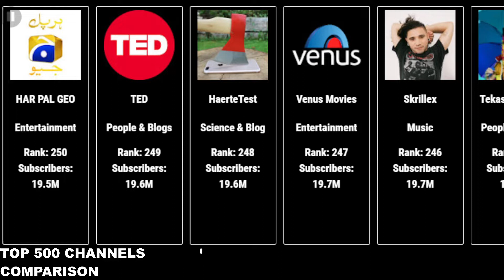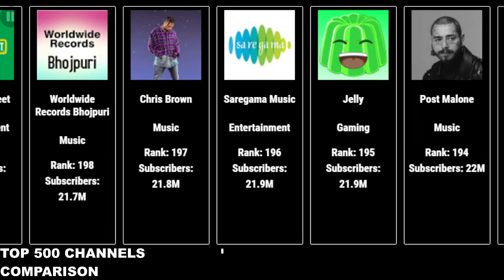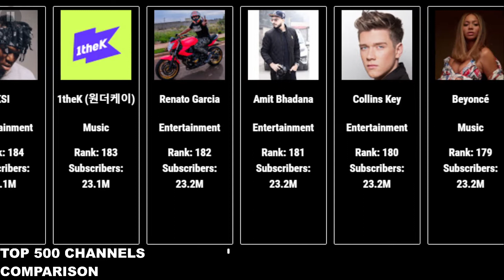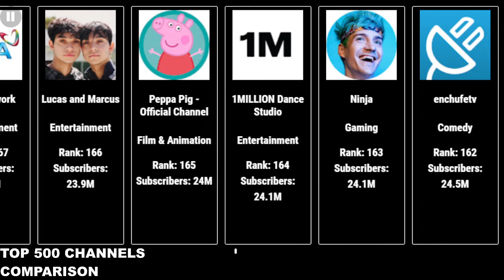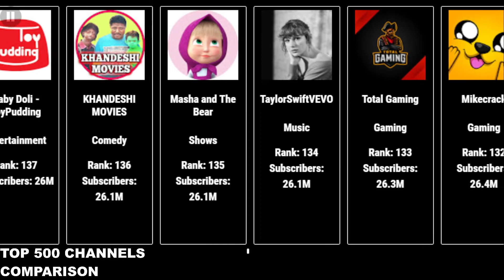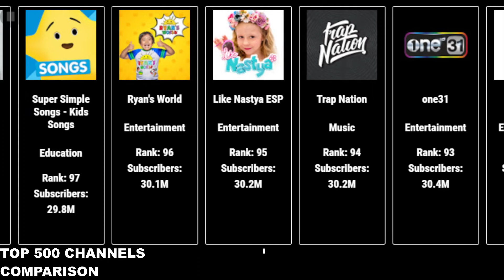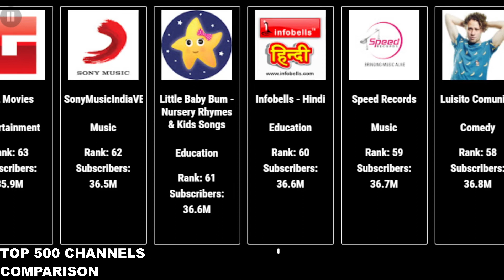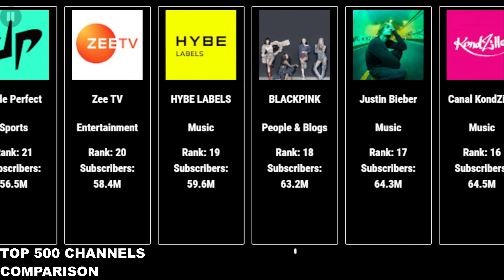Top 250 Channels - Comparison